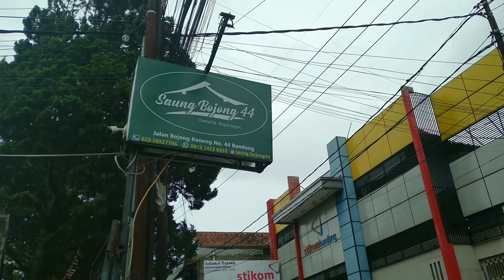Receh @ Saung Bojong 44 Bandung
Menikmati kuliner di Bandung memang nggak pernah ada habisnya. Kali ini team uncle dee STORY berkesempatan berkunjung ke Saung Bojong 44 yang berlokasi di daerah Bojong Koneng,  berseberangan dengan kampus Stikom Bandung

Menikmati aneka masakan dengan kesederhanaan yang dimiliki oleh tempat ini membuat acara makan bersama menjadi tambah nikmat.

Silahkan datang ke Saung Bojong 44 Bandung dan nikmati segala menu yang ada.

uncle dee STORY
-Rehat, Rebahan, dan Receh-